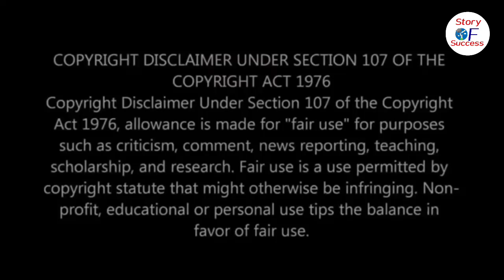Vivek keshari Lifestyle|Tiktok shayri|Age|Wiki|Income|HomeTown|Tiktok video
On this channel, you will be told about the success stories of Famous YouTubers and Famous Celebrities Guys Subscribe this channel and see most motivational videos and show your love on this channel

Tag--

                     Is video me maine aapko tiktok star Vivek keshari ke baare me btaya hai jaise ki unka janm kab  hua , unki tiktok se earning  kitni aur unki real family ke bare me ,aur unke Girlfriend ke bare me...
 Ab jyada na padho video dekho🙂